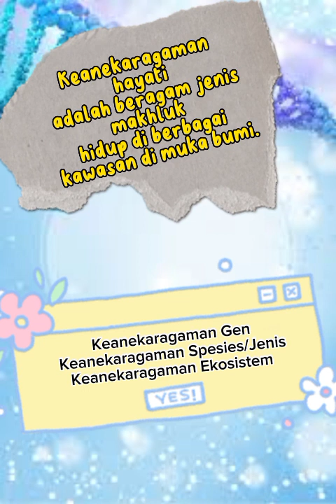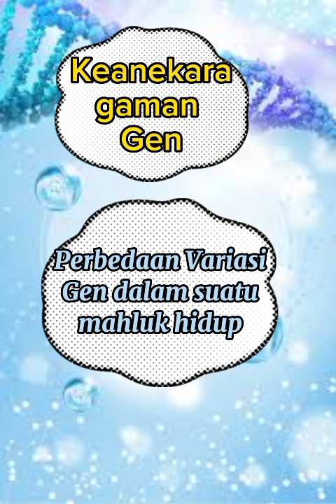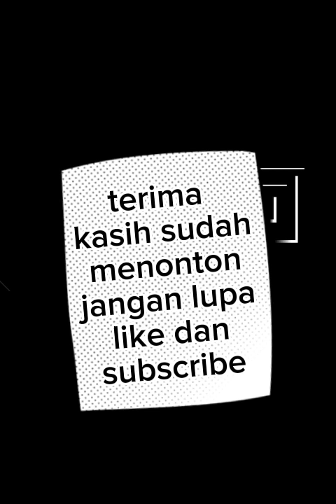KEANEKARAGAMAN GEN, SPESIES DAN EKOSISTEM?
dalam video kali ini kita akan belajar perbedaan tingkat keanekaragaman gen ekosistem dan jenis